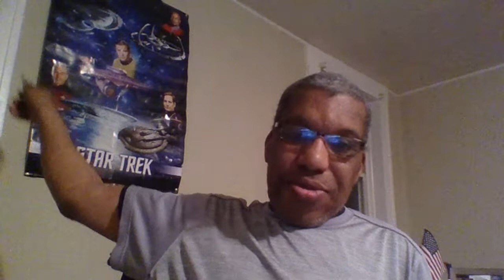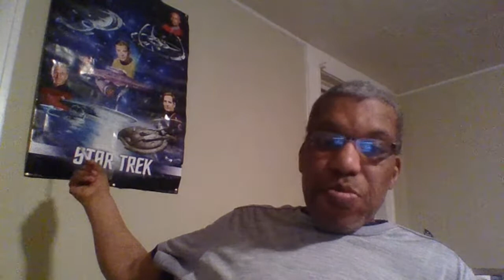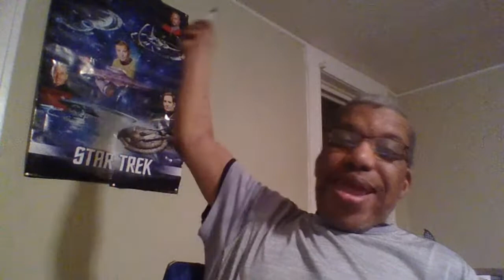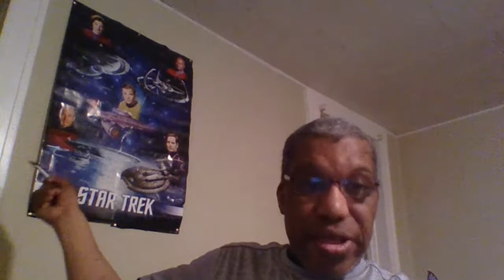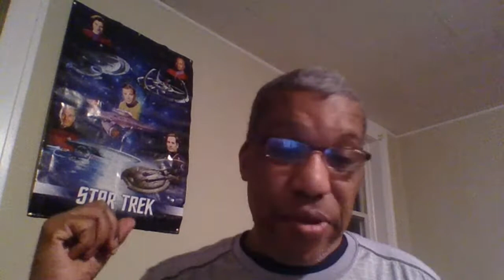Planet earht talke